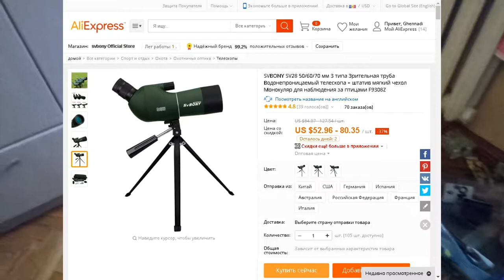Телескоп 75x из Китая. Проверка кратности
Монокуляр 25 - 75x с АлиЭкспресс.
Как пользоваться, сравнительные фото на телефон и через монокуляр.
Характеристикам соответствует!